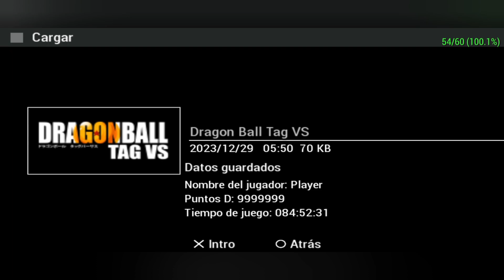Este Mod Está Incrivel - DRAGON BALL Z FOREVER TENKAICHI DGBZTTT 2024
🎬 ASSISTA ATE  O FIM PARA AJUDAR MEU TRABALHO

E ATIVE O SINO PARA RECEBER AS NOTIFICAÇÕES 🔔

Link do Editor que eu uso para fazer as Thumbnail

Link do gravador que uso para fazer as Live no celular 📱

Cantoras Sertanejas

Link do canal da cantora Amanda alves

/ amandaalvescantora

Link do canal da cantora Cristina rocha

/ cristinarochaof.  .